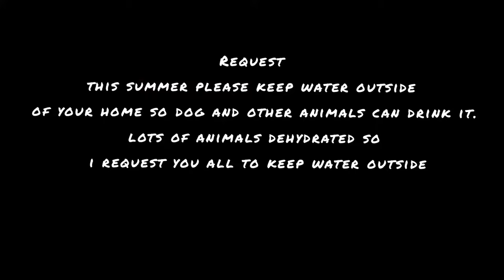Doberman barking sound||Aggressive Doberman||Doberman American pinscher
so basically when I searched in YouTube about doberman barking sound there where only few videos I thought to share this with you and the pet owner is one of my friend!
actually the pet name is sweety and 3 months old.
Thank you and keep loving ❤